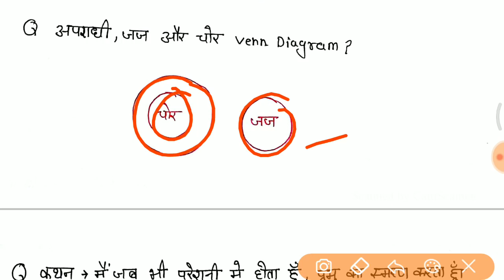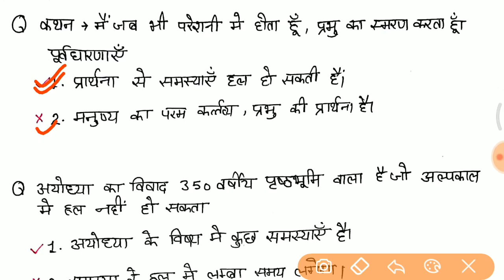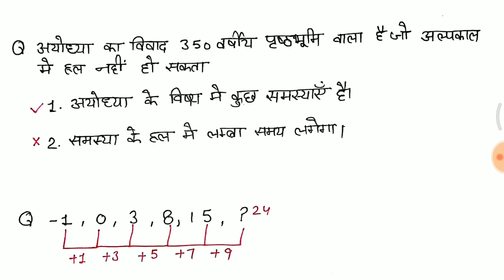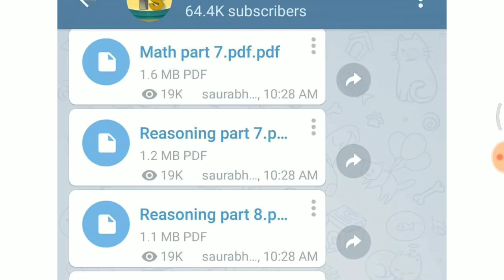1 October shift 1 andd 2 सबसे ज्यादा प्रश्न पूछे गए जरूर देखलेना GROUP D full paper a1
RAILWAY GROUP-D all questions are available here